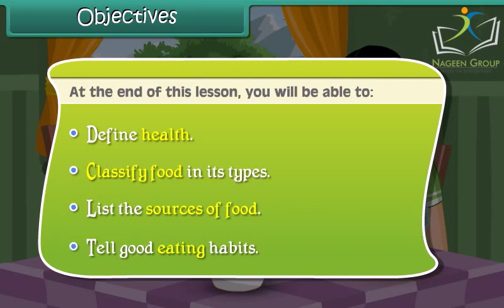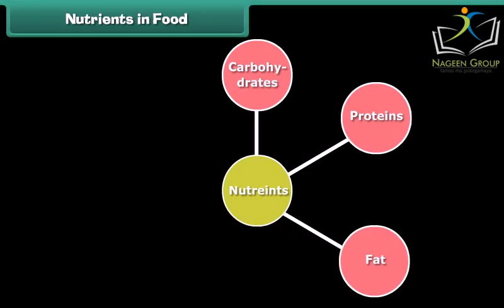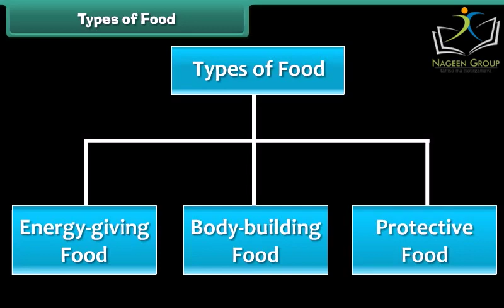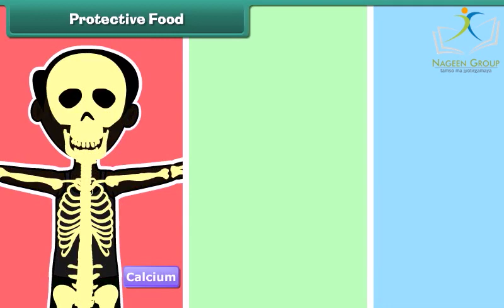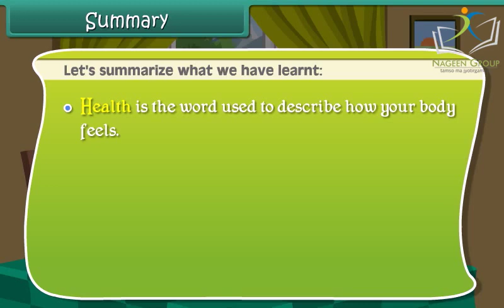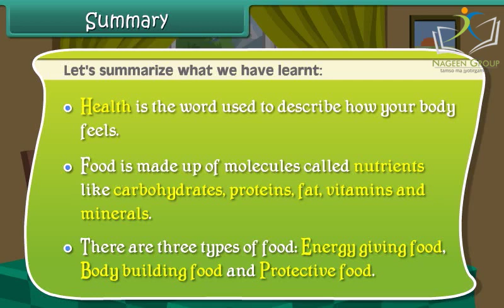Class 5 Science || Chapter Food and Health || CBSE